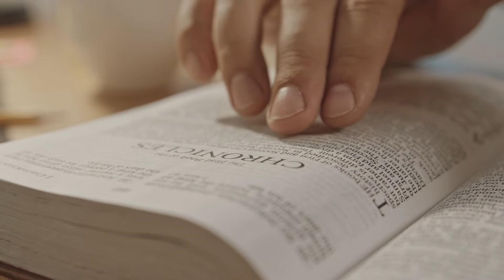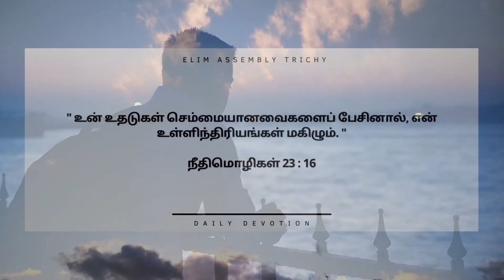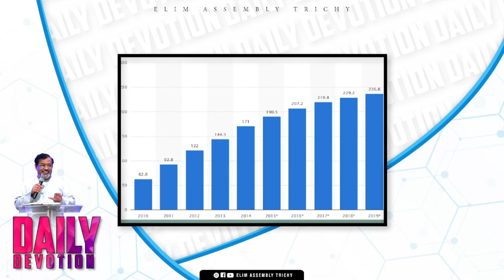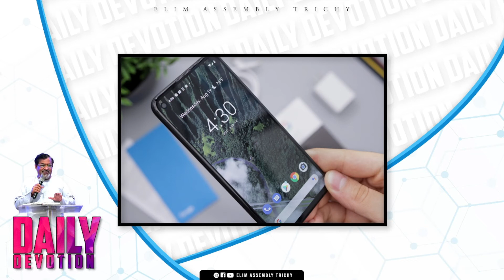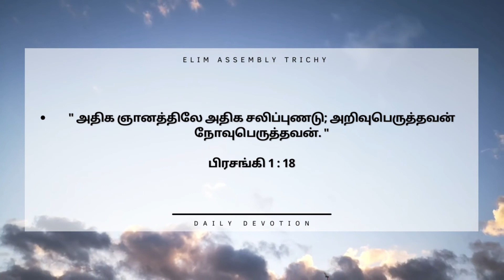Day#265 | Daily Devotion | வாலிபர்களுக்கு சில ஆலோசனைகள் | Pr. Peter Clement | 31st Dec 2021